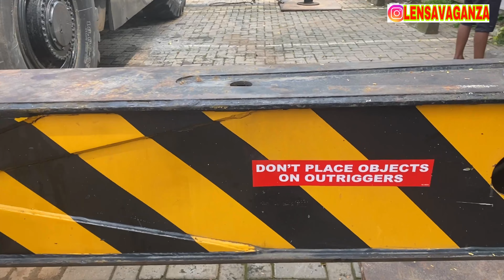HOW IS THE PROCESS MOVING TOOLS WITH HEAVY EQUIPMENT CRANE ON TOP OF THE BUILDING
let's be friend’s don't forget Follow